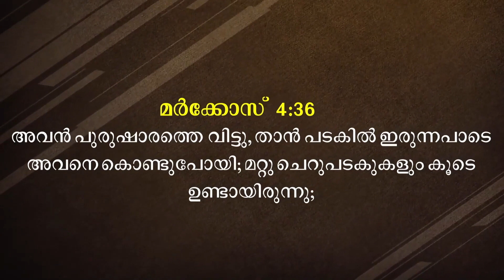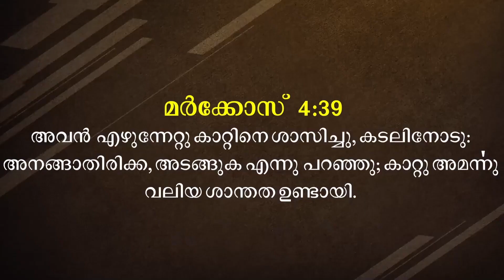Malayalam Message Christian | Short Message Malayalam | By Pr. Roy Henry